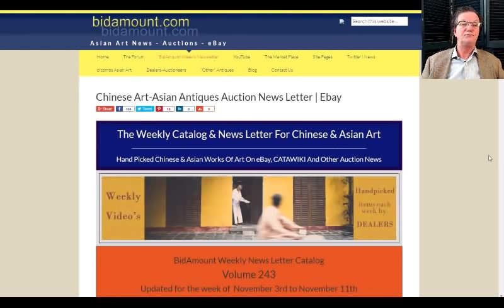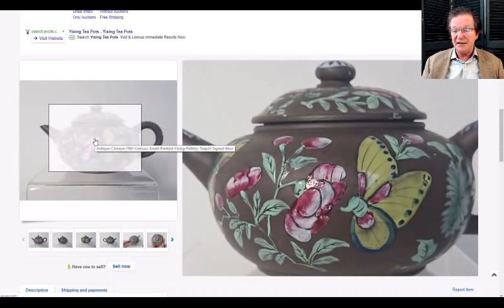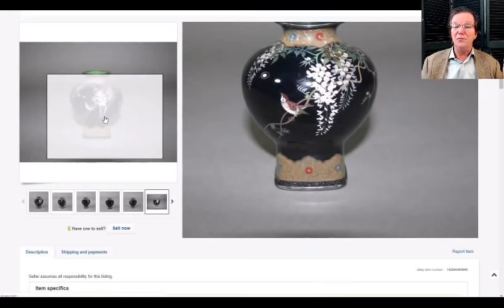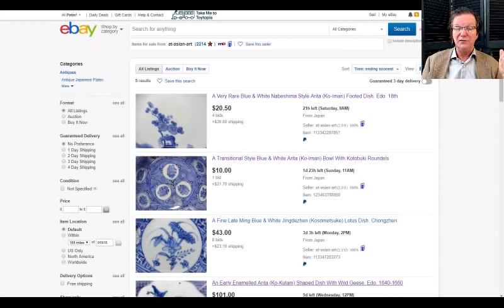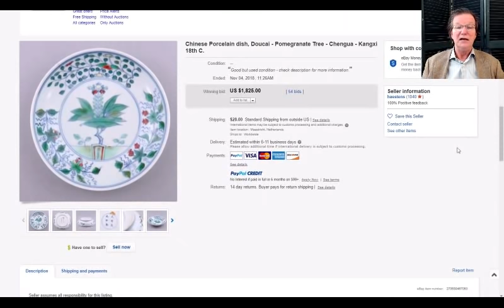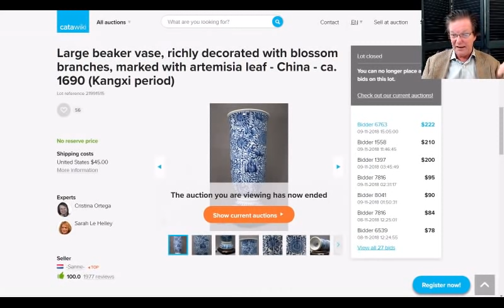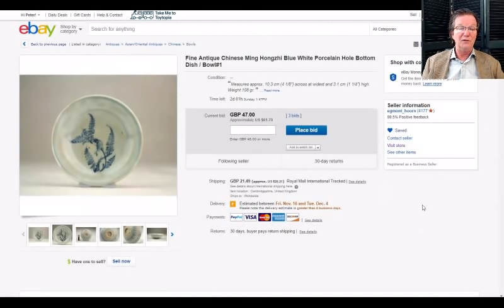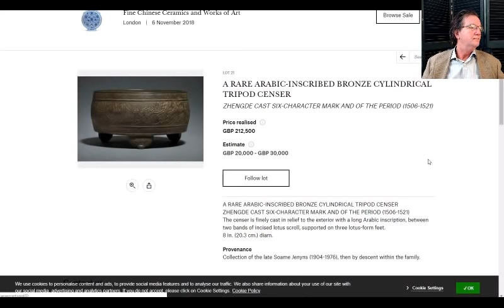November 9, 2018 Bidamount Weekly Newsletter Chinese Porcelain Auction Results, eBay and Catawiki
About this video:
Welcome.
Regular weekly and bi-weekly videos from Peter Combs and Bidamount about Asian art and the auction market. With an emphasis on fine art, auction news, and art news from numerous auction houses and online auction venues. These videos focus extensively on the Chinese art market and the Japanese art market. Other videos cover the topics of understanding and identifying authentic Chinese porcelain, Chinese bronze as well as information about the history of Chinese and Asian art. Visit Bidamount.com to learn more, join the ASIAN ART Forum and take advantage of the reference library filled with hundreds of auction catalogs and reference books on Fine Art, current art value by category, and links to museum collections.
November 9, 2018 Bidamount Weekly Newsletter Chinese Porcelain Auction Results, eBay and Catawiki.Fine Chinese blue and white, Kangxi, Qianlong Japanese Arita, Bronzes and jade.

Also some nice early Arita examples as well as big old Imari jar.

Fun fact, most active eBay users, who buy and sell on the site have two eBay accounts. One for buying, another for selling. Get a first or second one quickly and easily. Weekly news and information about Chinese and Asian art online auctions, antique auction, art auctions.